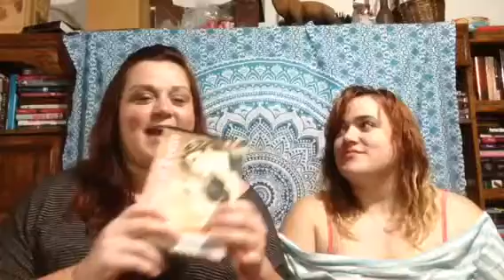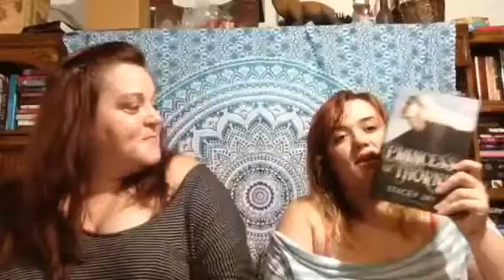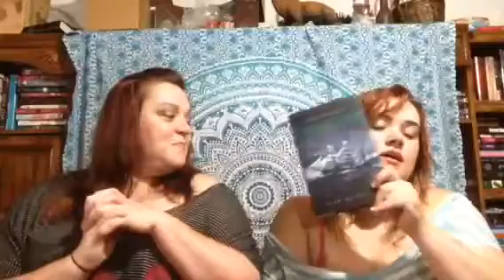Booktubeathon TBR for July 24-30 2017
We are super excited to be doing Booktubeathon again.  Make sure to checkout the Booktubeathon cite for entry into giveaway and other news.